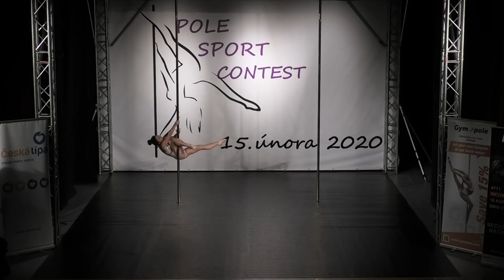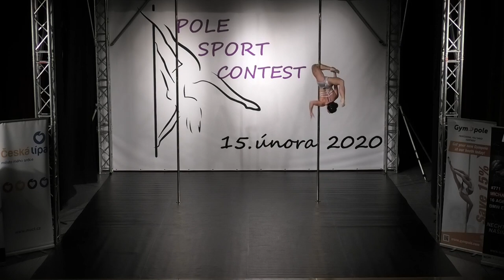Sandra Mosiurczáková | Ženy Profesionálky | Pole Sport Contest 2020